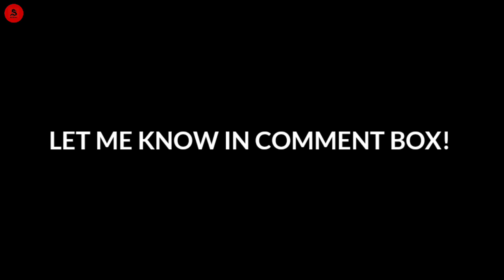95 RATED LEGEND M.OWEN CARD REVIEW 🔥 | THE WONDER BOY | PES2020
In This Video I Am Talking About- PES2020 M.OWEN CARD REVIEW

▶️Our WhatsApp Group (Join Now) -